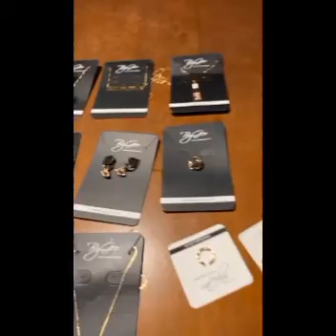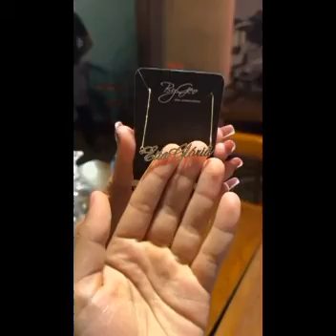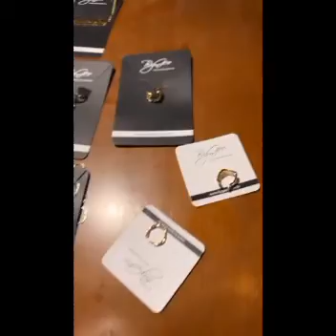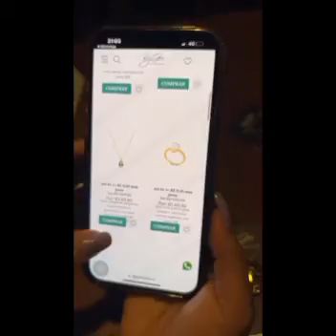LUCAS COM AMIGOS EM PENEDO